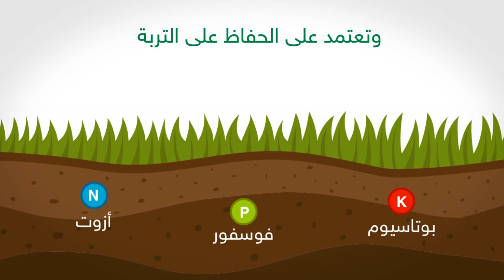مجموعة OCP تنتظركم بالملتقى الدولي للفلاحة 2017 بمكناس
حت الرعاية السامية لصاحب الجلالة الملك محمد السادس، ينعقد الملتقى الدولي للفلاحة من 18 إلى 23 ابريل 2017 بمدينة مكناس تحت شعار : النشاط التجاري الزراعي و سلاسل القيمة الفلاحية المستدامة

 تعد مجموعة OCP من أحد سفراء التنمية الزراعية المستدامة على الصعيد الإفريقي عامة والمغربي خاصة.

هذا و يمتلك المغرب خبرة زراعة المنتجات الجيدة بفضل التقاليد الزراعية المتوارثة والراجعة أساسا إلى الحفاظ على التربة.

بدعم من شركائها، تهدف مجموعة OCP إلى التنمية المستدامة بغية خدمة المزارعين
الأمن الغدائي
الحفاظ على الموارد المائية
الإبتكارات التكنولوجية
تنمية إفريقيا

موعدنا من 18 إلى 23 ابريل 2017 بالملتقى الدولي للفلاحة بمدينة مكناس لمعرفة المزيد عن هذه التحديات، و اكتشاف مفاجأت     أخرى بانتظاركم
مجموعة OCP : نغذي الأرض لتغدية الكوكب